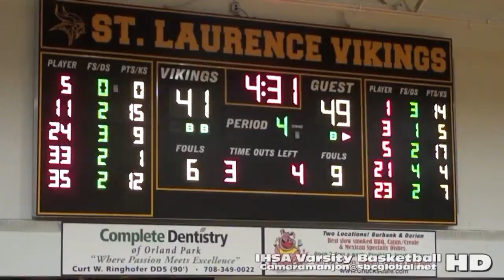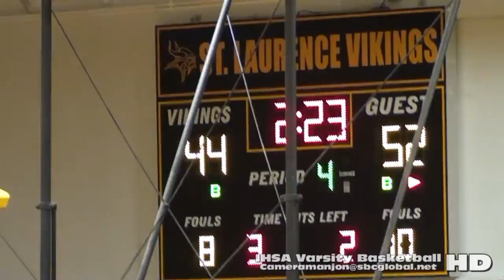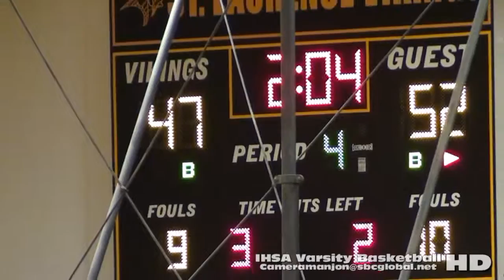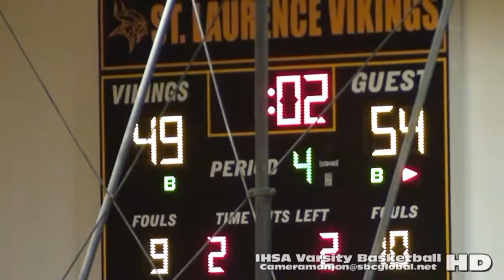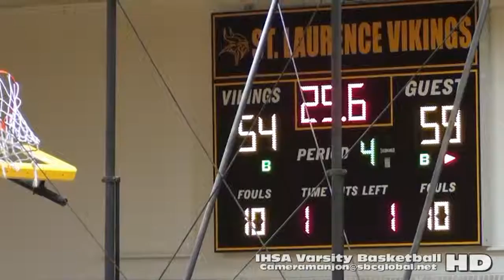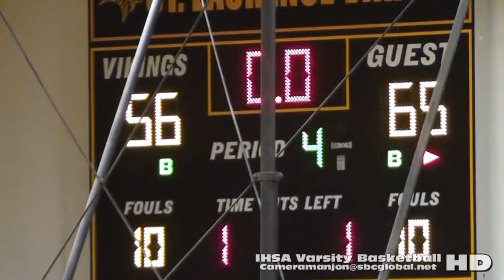* [4] Hales Franciscan Spartans@St Laurence Vikings Varsity Basketball (12-4-15) CCL CPS Sports